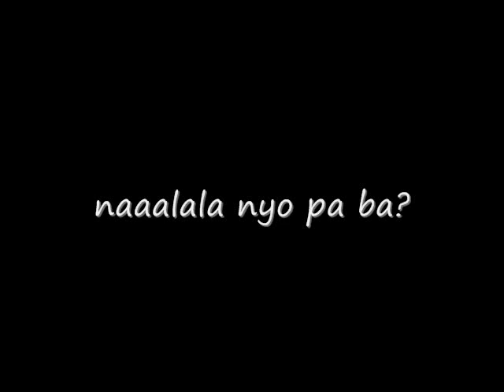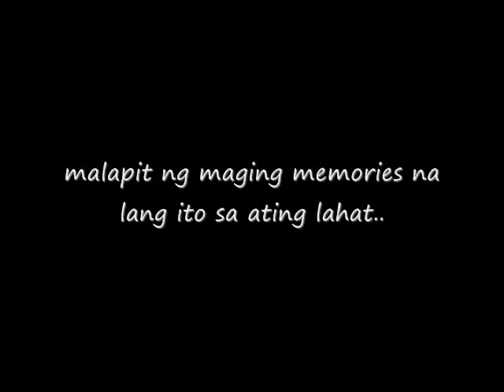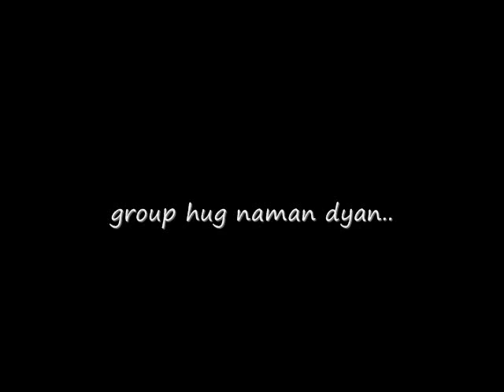Farewell Masscom 4a batch 2010-2011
CEU MAKATI